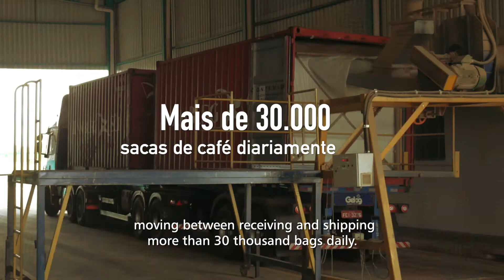Institucional Expocaccer 2019. (Legendado)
Cliente: Expocaccer
Filme: Institucional Unidade 2
Produção: Orleno Filmes